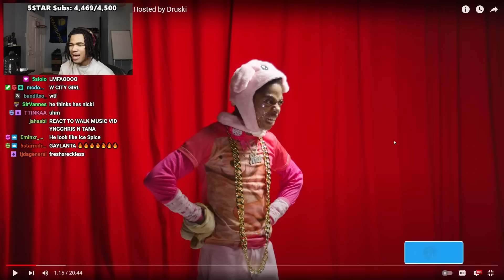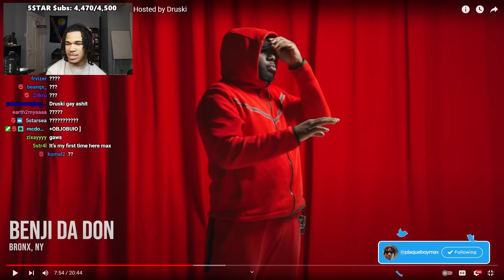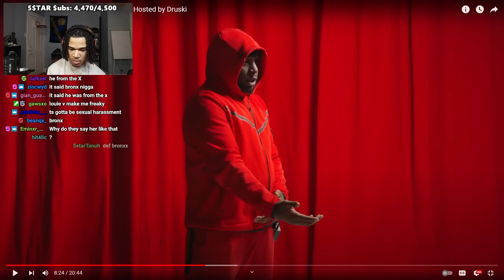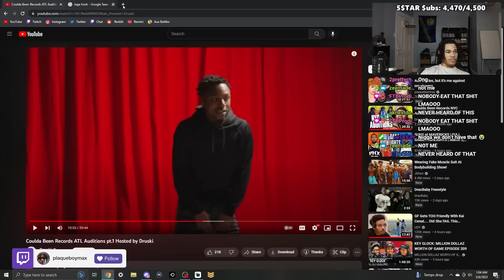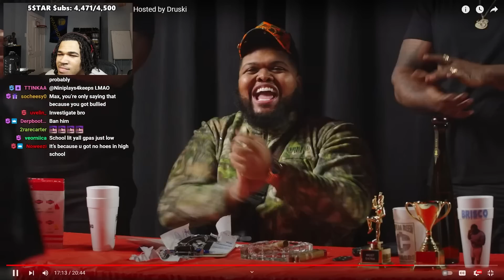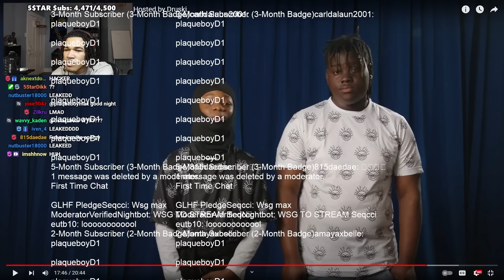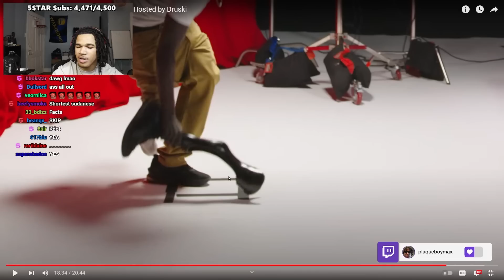Atlanta Might Have The Strangest Talents..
In this video, plaqueboymax reacts to Coulda Been Records ATL Auditions pt.1 Hosted by Druski!